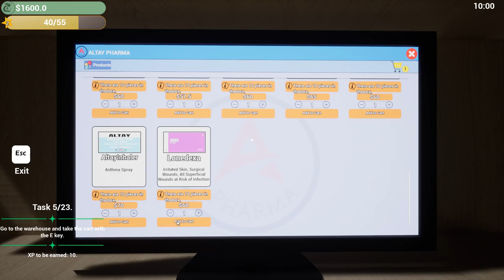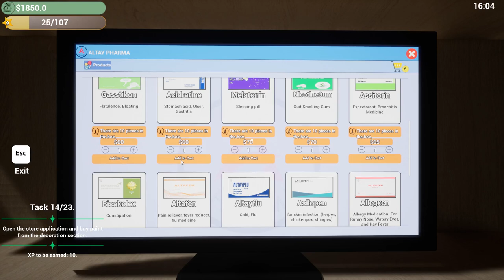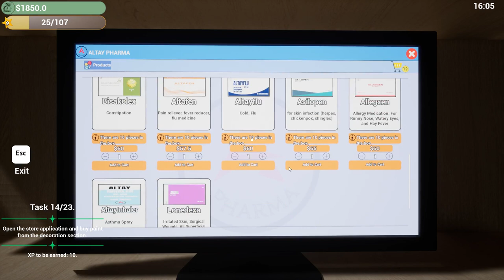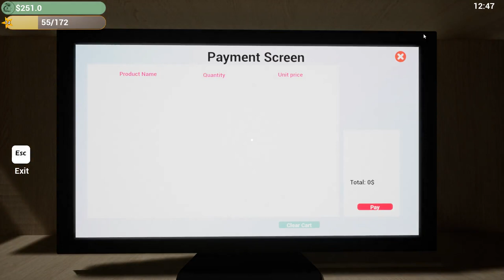Pharmacy Simulator Prologue ( Simulator 2024)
about the game :

Experience a realistic pharmacy management experience with Pharmacy Simulator.
Set up your shop, decorate it as you wish, and purchase over a hundred types of medications.
 Pharmacy Simulator offers you an incredibly realistic pharmacy experience.
 Prove your skills in a challenging economic system.